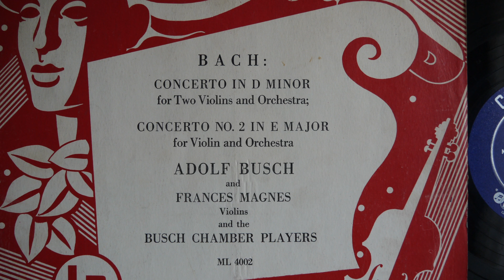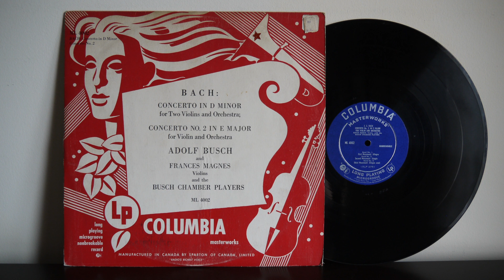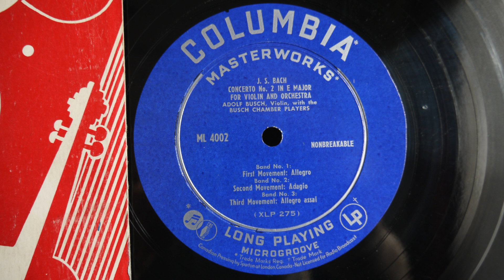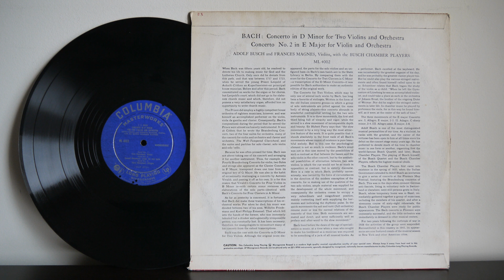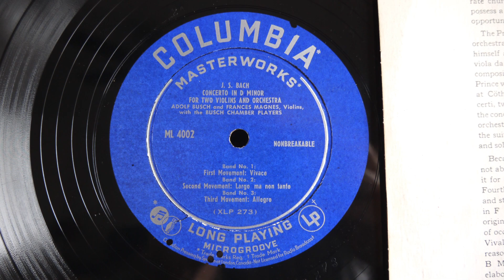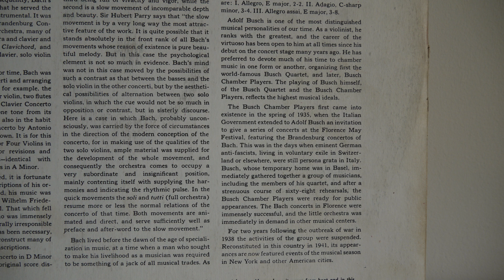Bach, Busch Chamber Players ‎– Concerto Violin Columbia ML 4002 1948 Canada Pressing